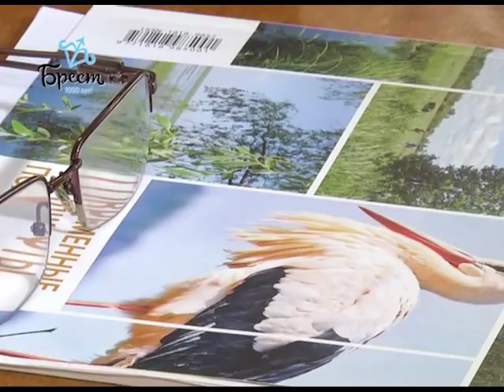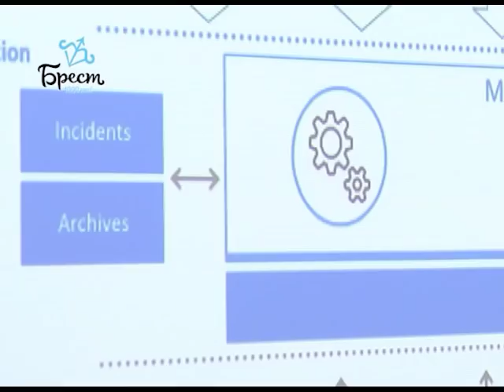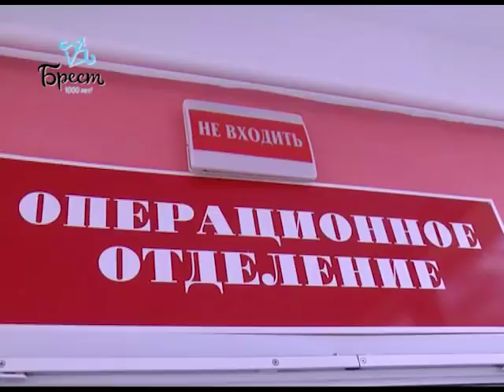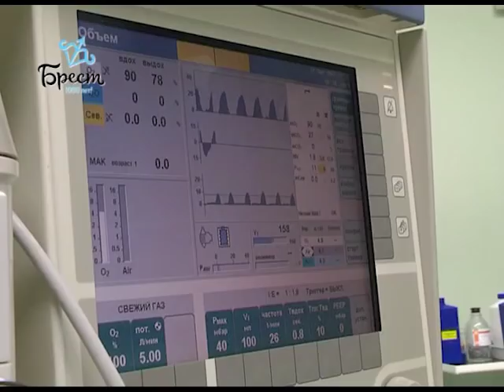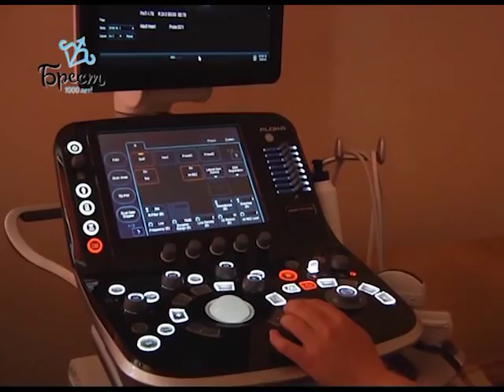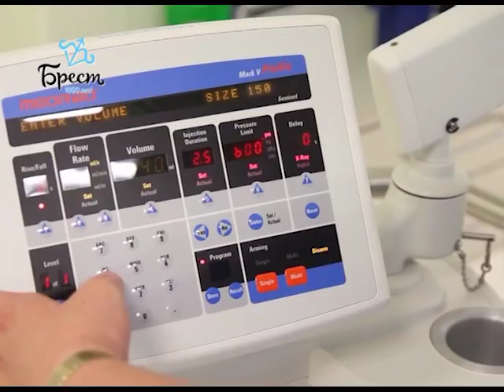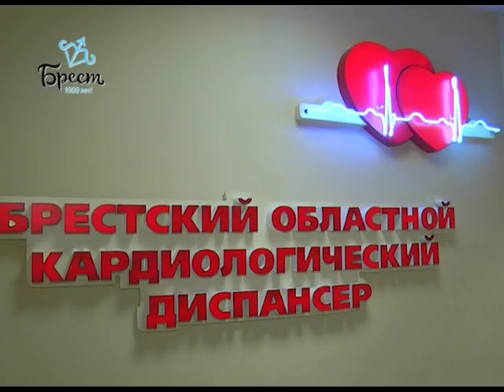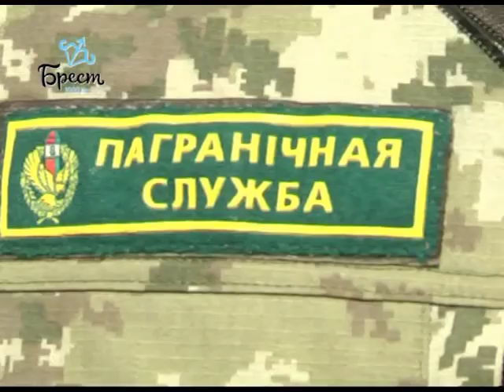2018-06-16 г. Брест. Итоги недели. Новости на Буг-ТВ.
Спецрепортаж: круглый стол по экологическому мониторингу в Брестском горисполкоме. Журналист И. Альшова. Оператор Э. Бакунович.
Видеоинформация: «Открытый диалог» брестчан с А. Рогачуком. Журналист А. Ноздрин-Плотницкая. Оператор А. Щерба.
Визит делегации из вьетнамской провинции Лао Кай. Журналист А. Страпко. Оператор Г. Пекарский.
День медицинского работника: чествование врачей. Журналист Л. Осмолович. Оператор Г. Пекарский.
Визитная карточка: Брестский кардиологический диспансер. Журналист Л. Осмолович.  Оператор А. Щерба.
Областная присяга. Журналист В. Саченко. Оператор Э. Бакунович.